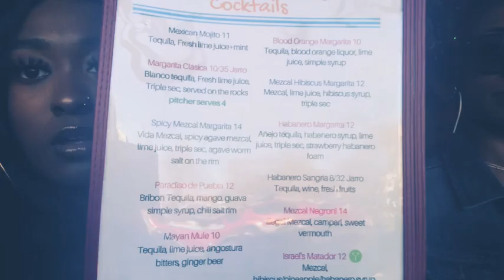Clatchet Pod presents: TORCH EATS: DMV EDITION | TAQUERIA HABANERO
For all the foodielovers like my mom and I we present to you “TORCH EATS: DMV EDITION”. We love going to different bars and eateries in the DMV and beyond and seeing what’s good around the way. This weeks episode features Taqueria Habanero on 14th St in NW for Taco Tuesday.
Food Tasted:
- “special” fish taco
- chicken taco
- chicken/sausage mix taco
- chorizo taco
- barbacoa taco
- guacamole
- rice and beans

Drinks Tasted:
- margarita on the rocks

Torchmeter Grade:
8/10